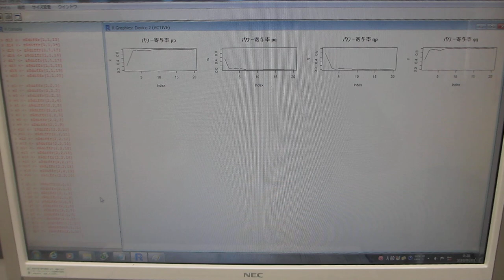洗浄液の超音波と水槽表面に伝搬する超音波の相互作用を評価する技術（超音波システム研究所）